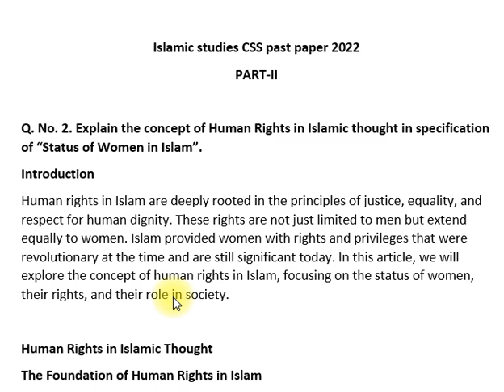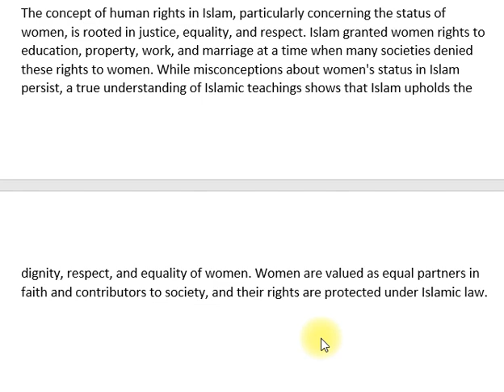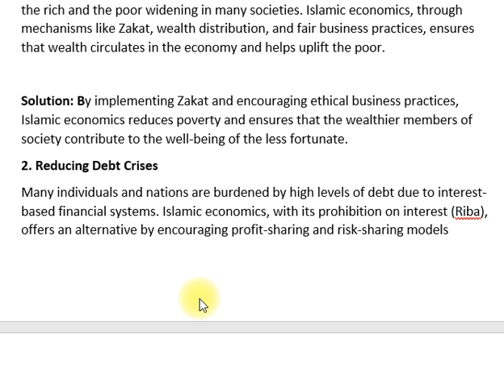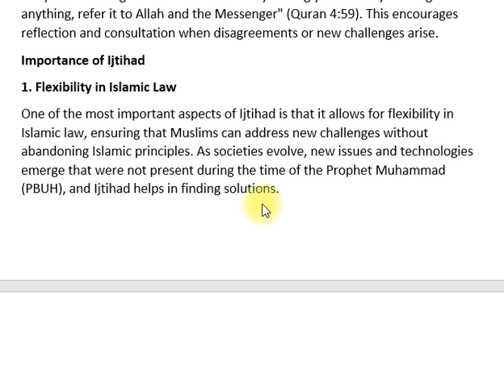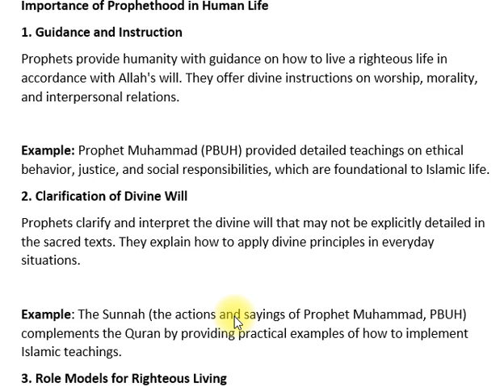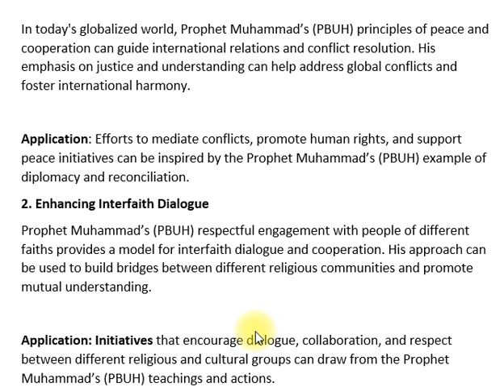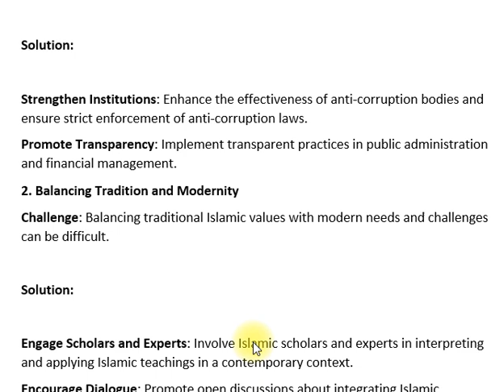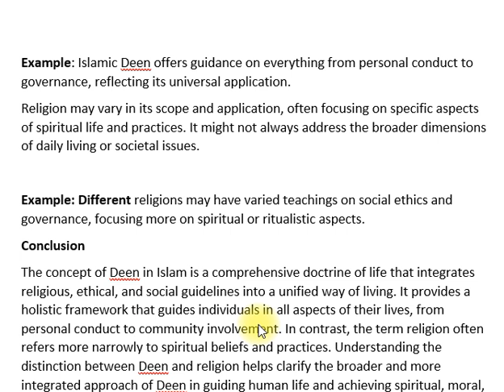ISLAMC STUDIES | PAST PAPER 2022 | CSS PMS TIMES